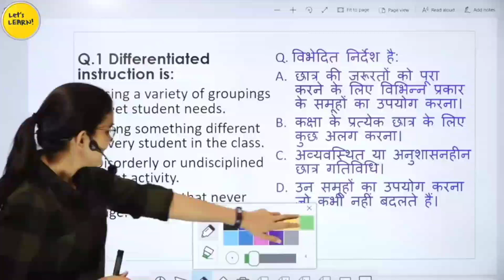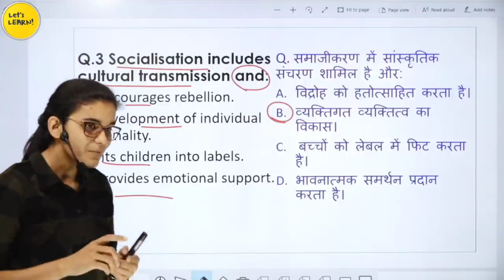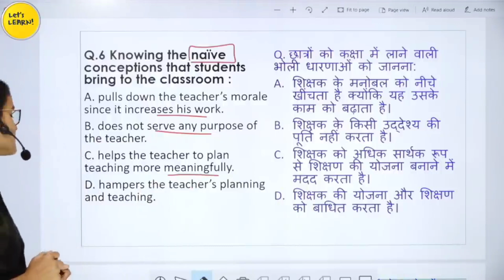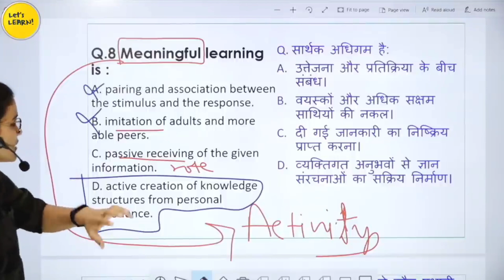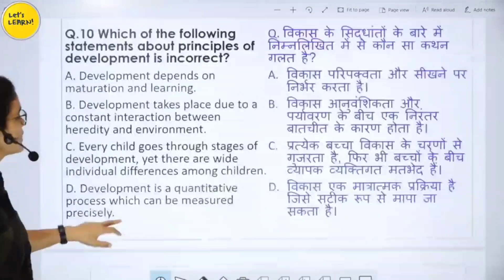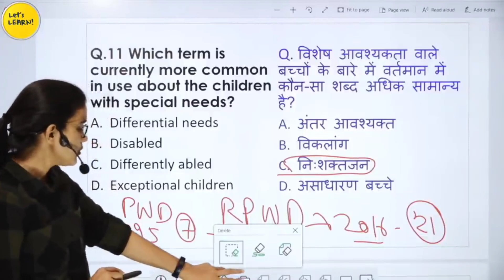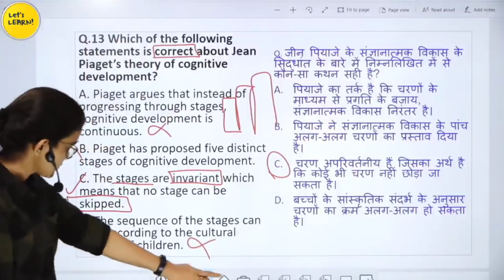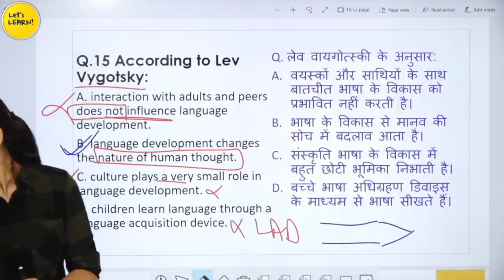Hindi Pedagogy Full Revision CTET Exam 2023! Let's LEARN! By Himanshi Singh.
Hindi Practice Series-01, CTET 2022 & Other teaching Exams, REET, UPTET, DSSSB, KVS
CTET 2022
Hindi Pedagogy
Evs Pedagogy
CDP PEDAGOGY
PRACTICE SERIES-42
AND OTHER TEACHING EXAMS